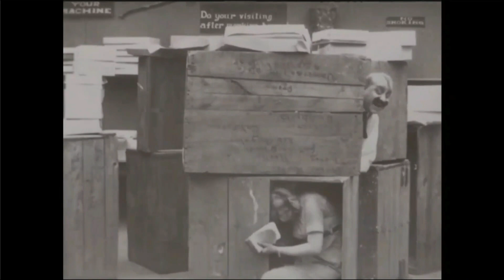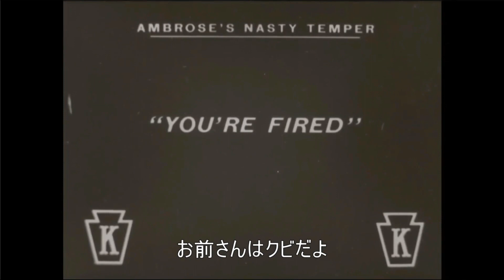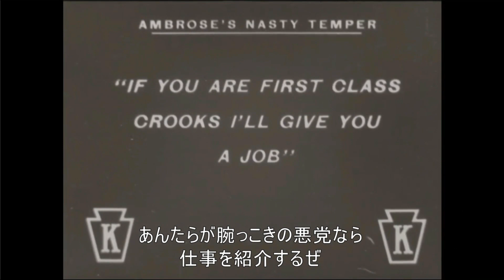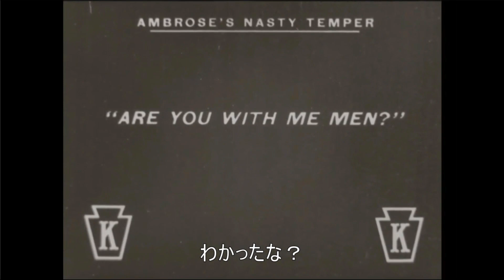TVer ABEMA バラエティ番組 4月1日-4月2日 2023年 チャンスの時間 高野の結婚式余興オーディション 千鳥かまいたちアワー 芸人の妻 カワシマの穴 後藤輝基 正義のミカタ 東野幸治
TVerやABEMAなどで無料配信されているバラエティ番組の情報を概要欄に記載している動画です。
映像と音声には特に情報はありませんのでご了承ください。
検索されにくいため、いいねを押していただけるとありがたいです。

★4月1日(土)放送・配信分

ジンギス談！
大いに盛り上がった「トーク傑作選」
HBC 3月31日(金)放送分
4月8日(土)12:00 終了予定

痛快！明石家電視台
＃ 1507「さんちゃん・稲ちゃん・オザちゃんの悩める令和カップル大集合！」
MBS毎日放送 4月1日(土)放送分
4月8日(土)14:59 終了予定
明石家さんま
赤井英和　赤井佳子

教えて！ニュースライブ　正義のミカタ
外国銀行の株価が急落…大不況の前触れか！？
ABCテレビ 4月1日(土)放送分
4月8日(土)16:00 終了予定
東野幸治　ほんこん

千鳥かまいたちアワー
芸人の妻大集合SP!9人集結!芸人妻の疑問に身を削って回答
日テレ 4月1日(土)放送分
4月8日(土)21:59 終了予定
アンミカ
芸人の妻（括弧内は夫）
加藤綾菜（加藤茶）
山口もえ（爆笑問題田中）
中村仁美（さまぁ～ず大竹）
石川あんな（ゆってぃ）
高橋愛（あべこうじ）
矢端名結（アルコ＆ピース酒井）
近藤千尋（ジャングルポケット太田）
和泉杏（ハナコ菊田）
沢井美優（ティモンディ高岸）

芸人の妻SP延長戦!まだまだ出る疑問&あの夫婦に問題発覚?
4月8日(土)23:29 終了予定

BAZOOKA!!!／高校生RAP選手権　シーズン2
# 5：高校生RAP選手権 今からでもまだ間に合う直前SP!!
4月1日放送
4月8日(土)23:45 まで？　＊正確な終了時刻はABEMAでご確認ください
小籔千豊
くっきー！（野性爆弾）
中嶋イッキュウ　平本蓮
水原希子　HIDADDY
Hideyoshi　アントニー
フラメンコ☆サリー
角由紀子　中田花奈

ぴったり　にちようチャップリン
みんな華を出していこう！次にきそうな太田芸人フェス2023
テレビ東京 4月1日(土)放送分
4月9日(日)0:24 終了予定
内村光良
田中卓志(アンガールズ)
土田晃之　ハリセンボン
コンピューター宇宙　センチネル
ハマノとヘンミ　さすらいラビー
タイムマシーン3号

ゴッドタン
第2の松丸オーディション
4月9日(日)2:14 終了予定
おぎやはぎ　劇団ひとり
明石ゆいな　金久保芽衣
たけうちほのか

おねがい！ワールドディレクターズ
韓国＆インドすごいの撮れちゃったSP
テレビ朝日 4月1日(土)放送分
配信終了まで1週間以上
千原ジュニア　アンミカ
きしたかの　朝日奈央

霜降りバラエティX
霜降りリベンジャーズ　ビスケットブラザーズ原田編
霜降り明星　ビスケットブラザーズ
ミキ・昴生

アルコ＆ピースのメガホン二郎
ついに最終回…ラストに大型イベントを開催しましたよ

【よしもとプレミアムアワー】
花王名人劇場 爆笑漫才交遊録③大きいことはいいことだ (4/1)
BSよしもと（無料の会員登録が必要です）
4月1日(土)放送分
4月15日 12:00 まで
オール阪神・巨人
宮川大助・花子
西川のりお・上方よしお
鈴々舎馬風　ジャイアント馬場

花王名人劇場 大放談年末回顧版 言い出したら止まらない (4/1)
4月1日(土)放送分
4月15日 13:00 まで
板東英二　立川談志
青田昇　藤原弘達

お茶とおっさん
# 13 (4/1)
4月1日(土)放送分
配信終了日記載なし
松本人志　高須光聖
坪田信貴

★4月2日(日)放送・配信分

週刊さんまとマツコ
バカリズム厳選！東京激うまロケ弁コレクション2023
TBS 4月2日(日)放送分
4月9日(日)12:59 終了予定
明石家さんま
マツコ・デラックス
バカリズム　川島明

カワシマの穴
日テレ 4月2日(日)放送分
4月9日(日)22:59 終了予定
川島明
フットボールアワー・後藤輝基
葵わかな　向井慧

24時間ロングインタビューベストセレクション!!
4月2日（日）放送分
4月9日(日)23:24 まで

チャンスの時間
# 219：孤独のフィリピンパブ＆高野の結婚式余興オーディション
4月2日放送
4月10日(月)0:00 まで
千鳥　くりえみ
きしたかの　ルシファー吉岡
村田大樹　あぁ〜しらき
モダンタイムス　ママタルト
ベン山形　ムラムラタムラ
安原カラス　魔族
ニッキューナナ　幸野ゆりあ
サスペンダーズ
みちお(トム・ブラウン)
園田祥太(ダウ90000)
西澤由夏(ABEMAアナウンサー)

ストリートファイター最新作！発売前に軍団対抗戦で先行プレイ
テレビ東京 4月2日(日)放送分
有吉弘行　タカアンドトシ
田中卓志
板倉俊之　野田クリスタル
アルコ＆ピース　布川ひろき
えなこ

関ジャム 完全燃SHOW
BUMP OF CHICKEN特集
テレビ朝日 4月2日(日)放送分

発掘！アーカイブ探検隊
# 07「突然ガバチョ！特集」
MBS毎日放送 4月2日(日)放送分